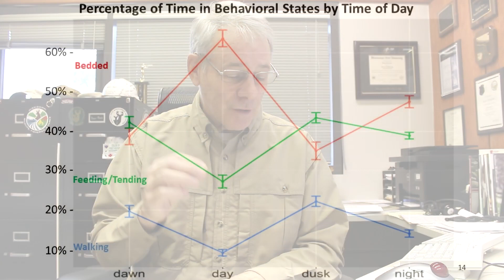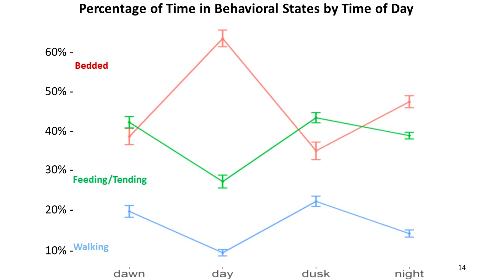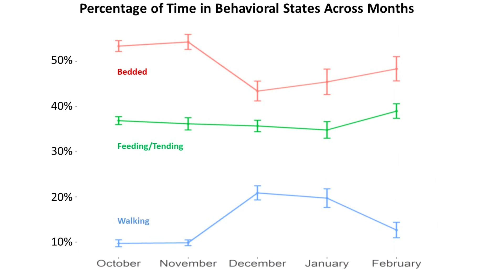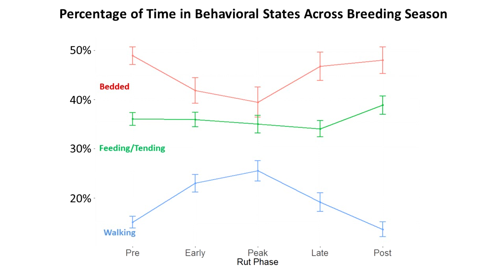BUCK MOVEMENT STUDY - EPISODE 8: WHAT IS THAT BUCK DOING?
As deer hunter we are constantly trying to predict what bucks will do. Whether that is feeding, bedding, chasing does, etc. it is difficult to predict what bucks will do; so we analyzed our data from collared adult bucks to see what activities they are partaking in by time of day, month of year, and stage of the breeding season!